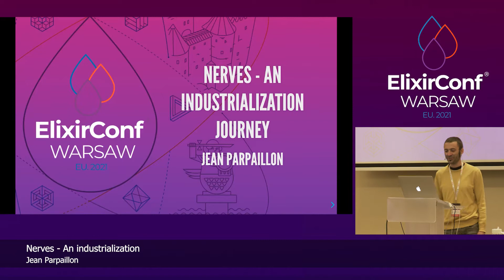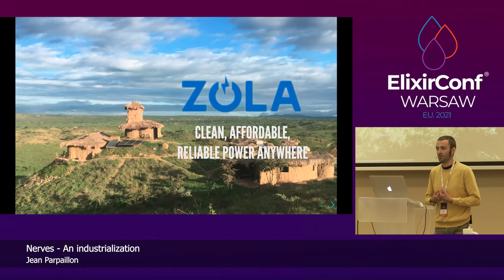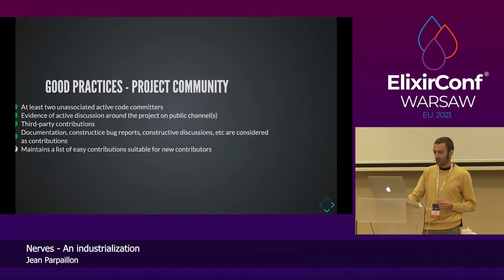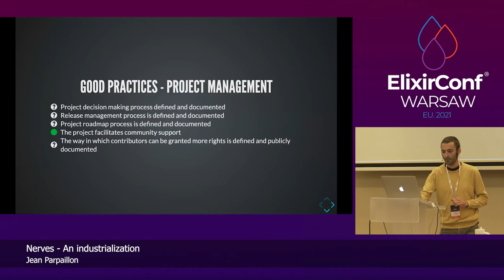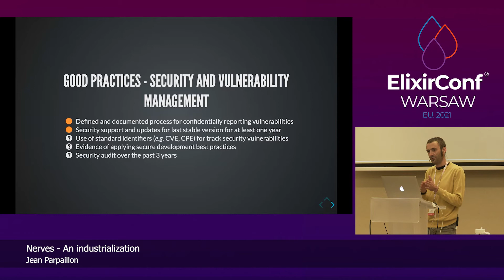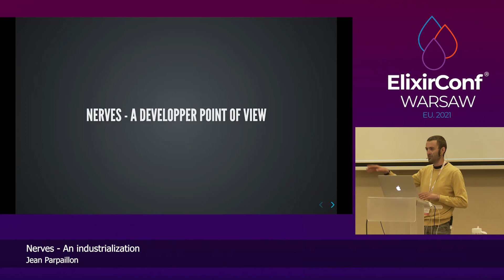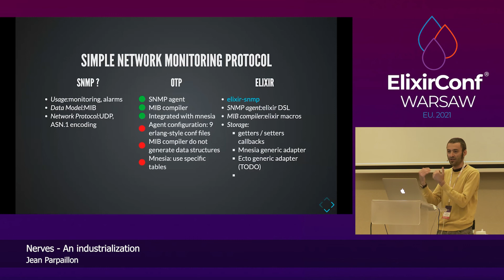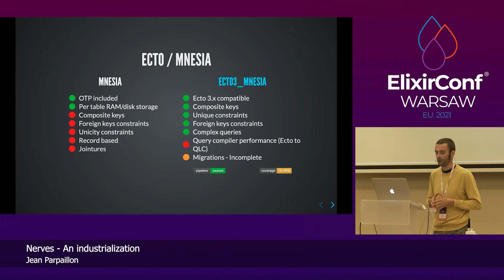Nerves - An industrialization journey | Jean Parapaillon | ElixirConf EU 2021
Nerves - An industrialization journey | JeanParapaillon - Senior Elixir Engineer at Zola Electric

ABSTRACT
By integrating buildroot, BEAM and erlang/elixir ecosystem into a comprehensive toolkit, Nerves has become a major framework in the IoT field. After defining what are industrial requirements for an IoT application, we will present the vantages and challenges of the Nerves platform through a real use-case in the sustainable energy management business.